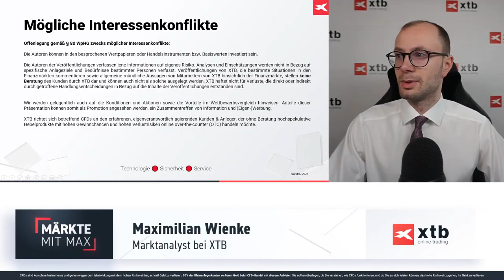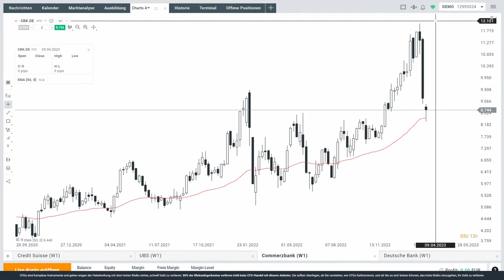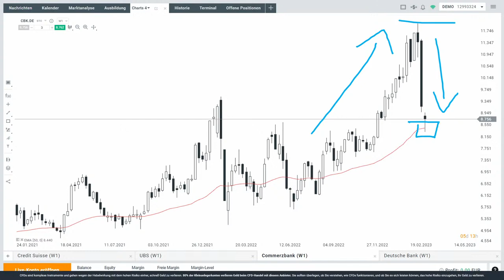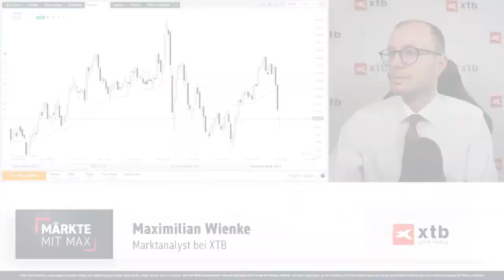Gold rauf, UBS und deutsche Bankaktien runter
Der UBS-Credit Suisse-Deal wirbelt heute die Börsen durch. Gold steigt über 2.000 Dollar, Bankaktien sind angeschlagen. Hier finden Sie die Kurzanalyse von Max Wienke von XTB Deutschland.